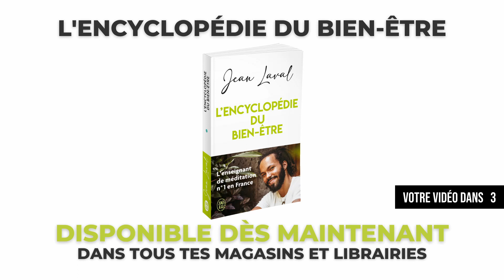TU DEVRAIS AVOIR PEUR DE CA ! (cela va arriver vite)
Je te propose aujourd’hui quelques conseils utiles pour te démarquer dans la vie. Si tu veux aller plus loin et apprendre à avoir confiance en toi, inscris toi à ma formation sur la confiance en soi

Pourquoi j'ai peur de l'avenir ? Comment ne plus avoir peur de l'avenir ? Pourquoi prendre des risques dans la vie ? C'est quoi prendre des risques ? Est-il raisonnable de prendre des risques ? Quand prend on des risques ? Comment faire pour éviter la peur ? Comment se débarrasser de la peur ? Quels sont les effets de la peur sur le corps ? Pourquoi j’ai peur de la vie ? Comment choisir un projet de vie ?

Pour aller plus loin, accède à mes formations bien-être en cliquant

Et découvre les prochaines dates de mes évènements en cliquant